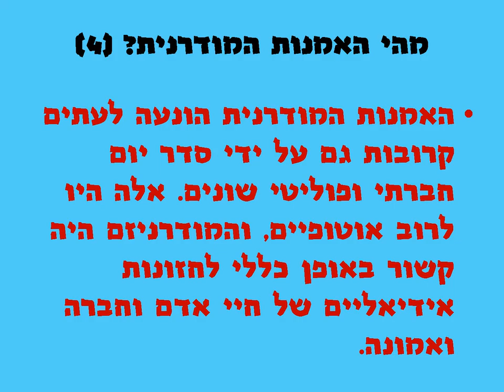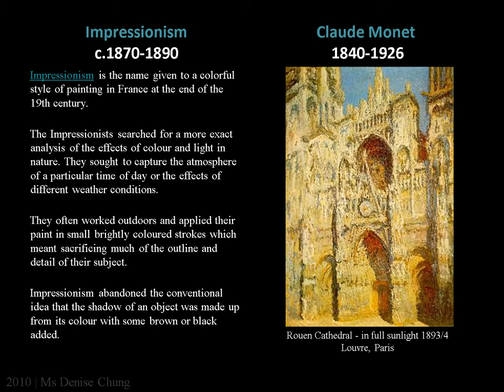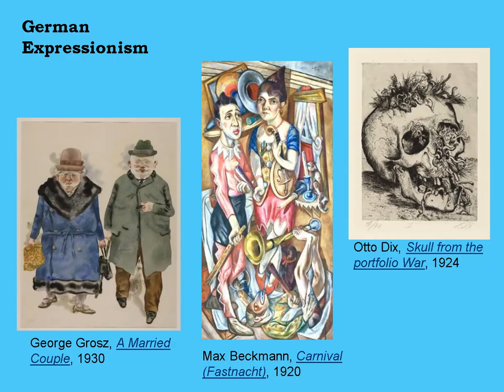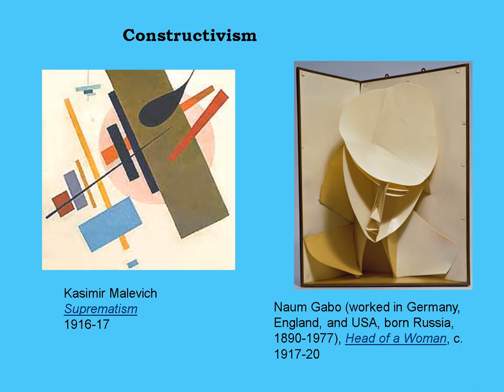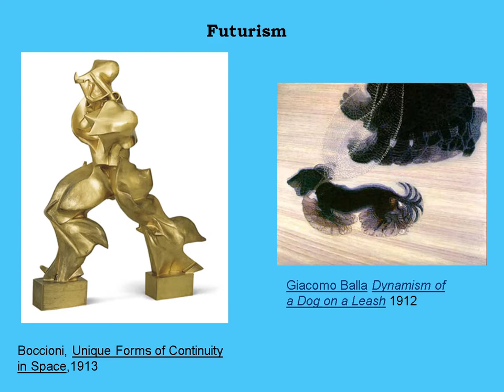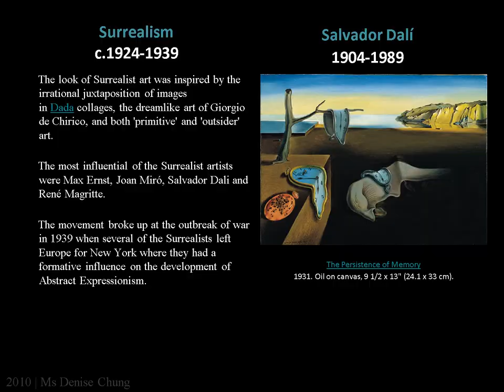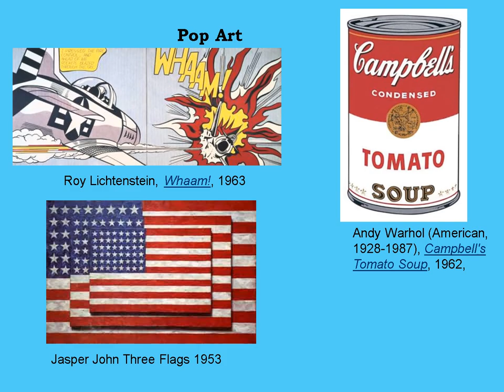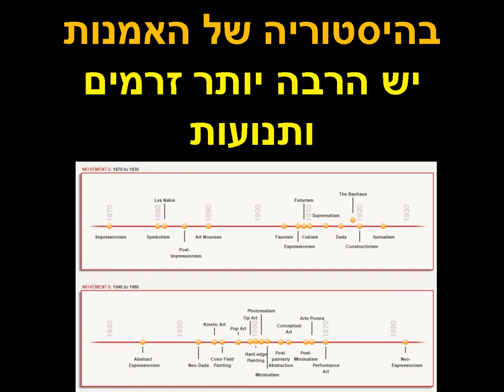קיצור תולדות האמנות המודרנית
ישראל הרצל מספר על קיצור תולדות האמנות המודרנית digitalart digitalpainting digitaldrawing photoshop graphicdesign digitalartist socialmedia israelherzl painting art artwork beautiful האמנות המודרנית# קיצור תולדות האמנות# אמנות מודרנית#